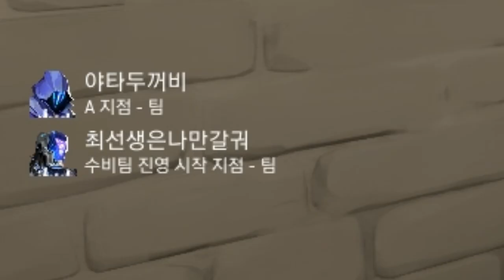모두가 뿜었던 레전드 ㅋㅋㅋㅋㅋㅋㅋㅋㅋㅋ[발로란트]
ㅋㅋㅋㅋㅋㅋㅋㅋㅋㅋㅋㅋㅋㅋㅋㅋㅋㅋㅋㅋㅋㅋㅋㅋㅋ

1. 이해하기 쉽게!
2. (되도록)남들이 했던 거와는 다르게
3. 자신의 주제가 되지 않았다고 뭐라하지 않기!!
4. 주제가 겹칠경우 제가 처음으로 봤던분으로 합니다